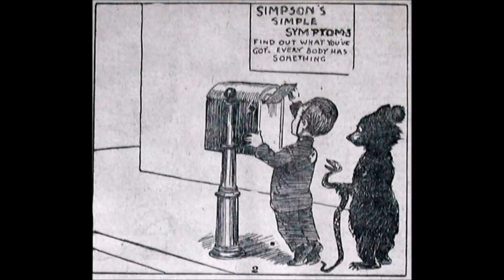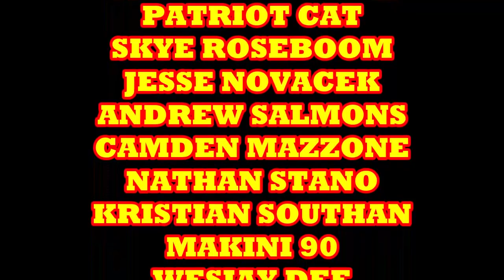Richard F Outcault : The Man Who Created Comics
A quick examination of the life of who I would call the Grandfather of comic books. Richard F Occault. The creator of The Yellow Kid.

COMIX DIVISION
NERDROTIC CHANNEL
VARIOUS
CHRIS BARFIELD
TODD VANPOOL
BRIAN GASKILL
FEISTY FAN GIRL
UNRANKED CHEVRON
SLIGHTLY PEEVED CANADIAN
RICARDO MEDINA
KENNETH CURTIS BROWN
JASON CLARK
TIGERMASKENRH
PATRIOT CAT
SKYE ROSEBOOM
JESSE NOVACEK
ANDREW SALMONS
CAMDEN MAZZONE
NATHAN STANO
KRISTIAN SOUTHAN
J FAIRCLOUGH
DH
GR

COMIX DIVISION
NERDROTIC CHANNEL